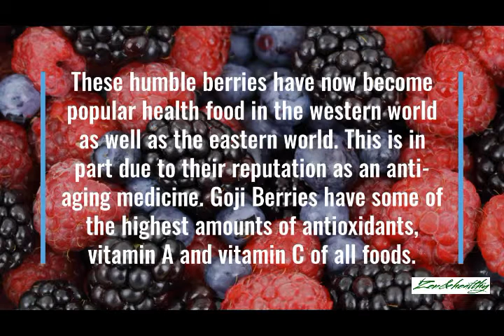All About The Goji Berry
Goji Berries have been used since ancient times in Chinese medicine. They come from the Himalayan mountains of Tibet and are so highly regarded by these people that they hold a 2 week festival in honor of this nutritious berry.